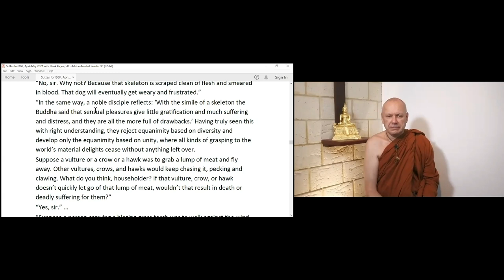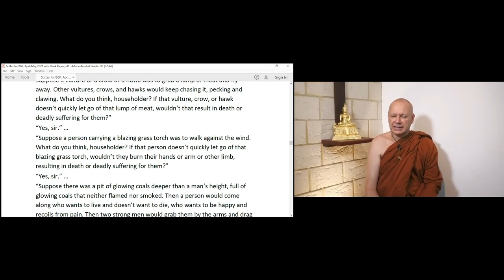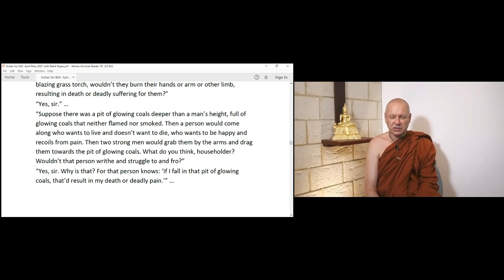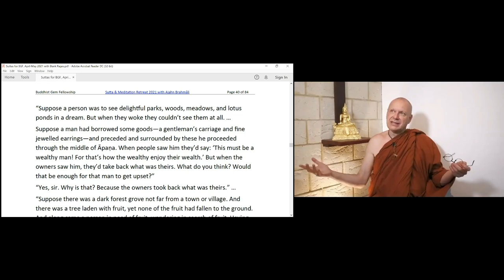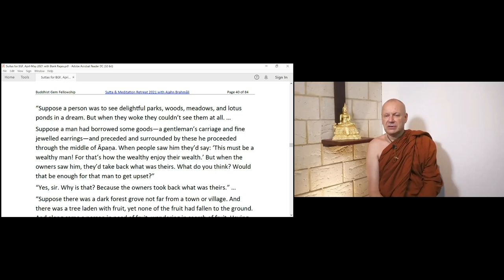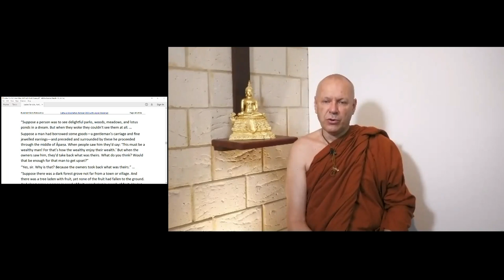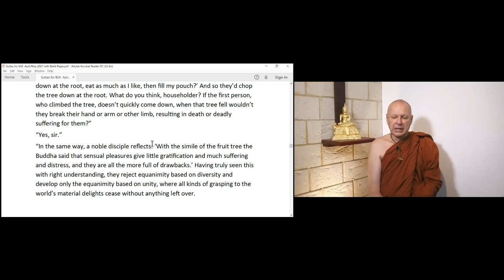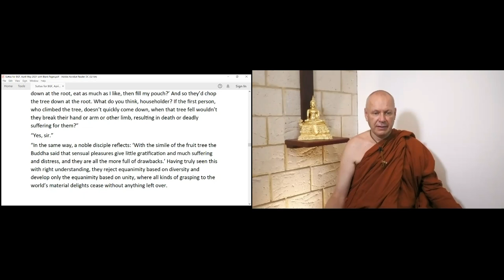Day 3 Session 2 Reflecting Wisely Ajahn Brahmali_MN54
Organized by Buddhist Gem Fellowship. MN 54 Potaliya Sutta - similes of the problemaic nature of sensory pleasures in the world as the blazing grass torch, burning coal pits, the dream, and borrowed goods.